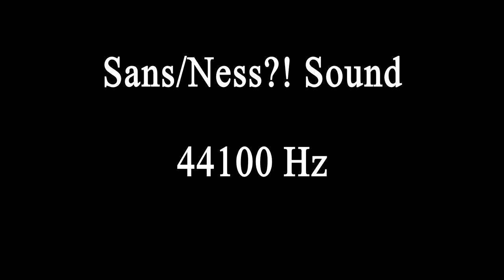Ripping Tearing Shredding Paper Sound Effect Free (High Quality)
Sound: Rip Sound
Composer: BurntTopato
Platform: Bad PC

Please only use high quality rips.